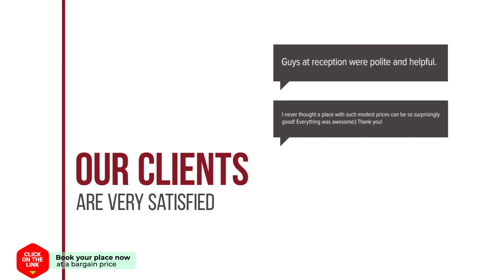Yasmijn hotel review | Hotels in Zandhuizen | Netherlands Hotels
Yasmijn hotel video review. Hotels in Zandhuizen, european 3 stars hotels.